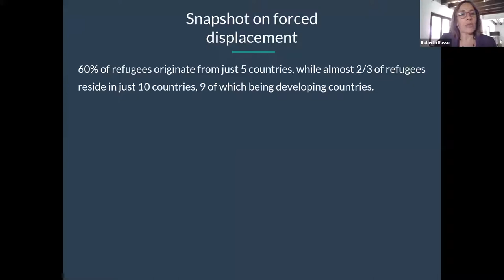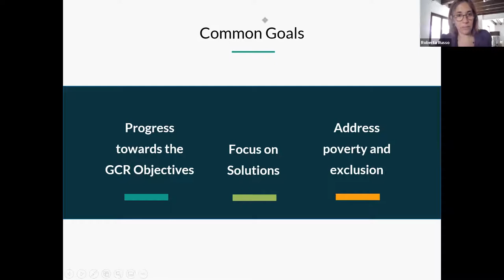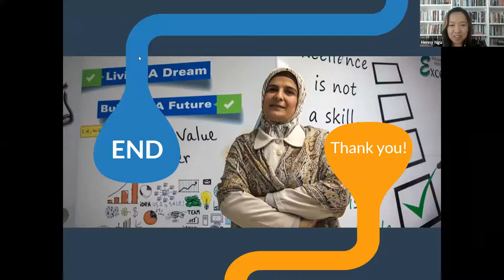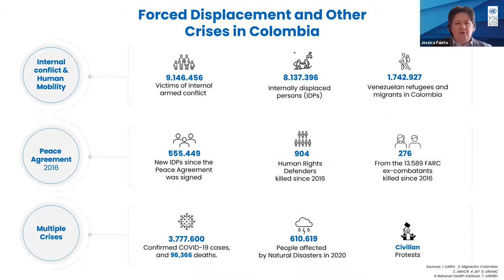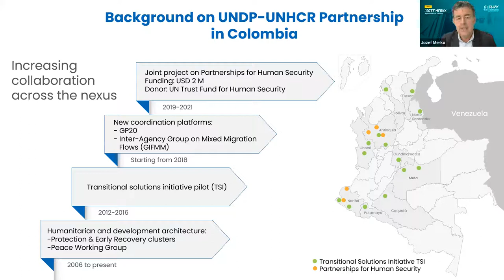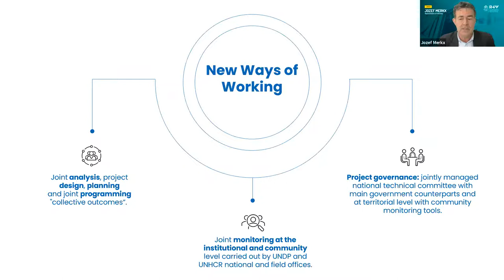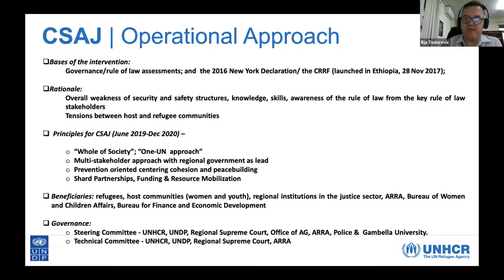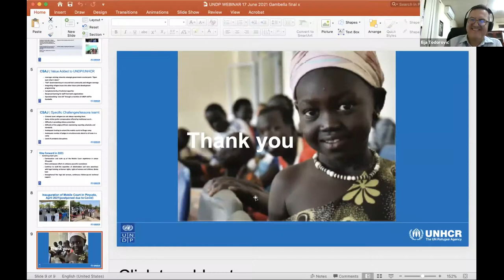UNDP-UNHCR Global Partnership on Forced Displacement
UNDP Development Dialogues.